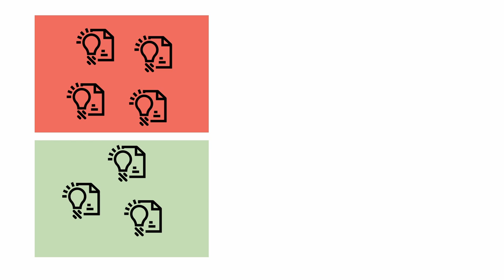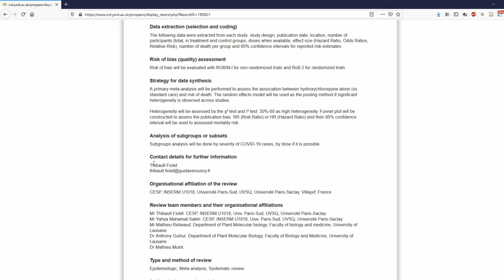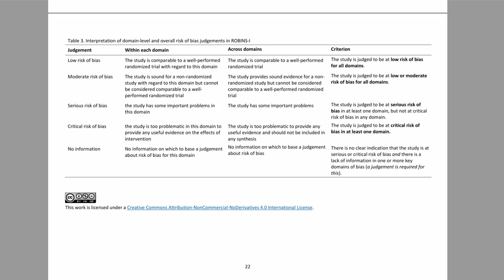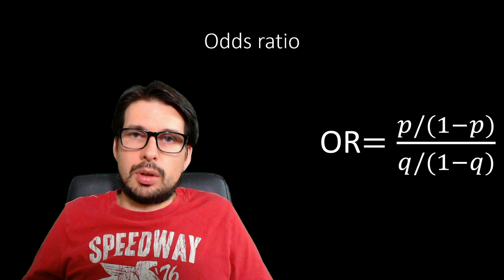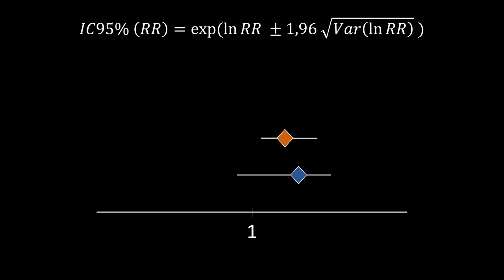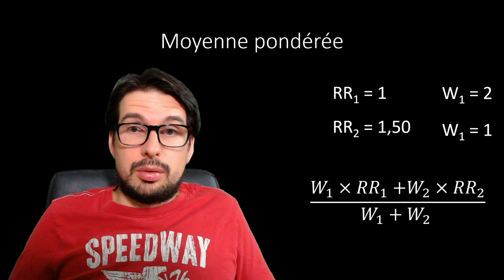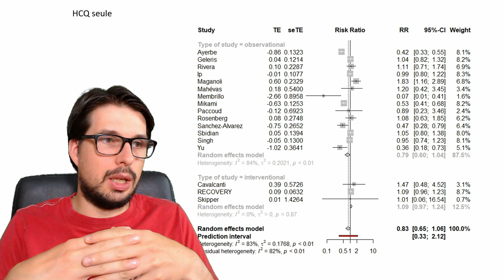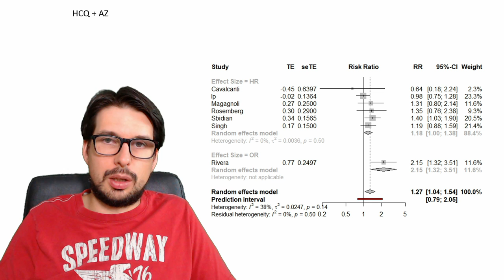Introduction à la méta-analyse : effet de l'HYDROXYCHLOROQUINE sur la mortalité (Fiolet et al. 2020)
Cette (longue) vidéo explique la méthodologie employée dans l'étude suivante :

Fiolet T, Guihur A, Rebeaud M, Mulot M, Peiffer-Smadja N, Mahamat-SalehY, Effect of hydroxychloroquine with or without azithromycin on the mortality of COVID-19 patients:a systematic review and meta-analysis, Clinical Microbiology and Infection,

Elle est un peu technique.

Chapitrage :

Introduction : 0:00
Qu'est-ce qu'une méta-analyse ? : 1:00
Procédure pour réaliser une méta-analyse : 2:54
Recherche d'articles : 5:40
Critères d'inclusion et d'exclusions : 6:04
Diagramme PRISMA sur la recherche et la sélection d'articles : 7:59
Identification des biais dans les études : 10:37
Types d'effets/mesures de mortalité : 15:40
Effet ajusté : 21:05
Variance et intervalle de confiance  : 22:40
Hétérogénéité :  27:07
Combiner les études : moyenne pondérée : 29:59
Fixed effet models : 32:44
Random effect models : 34:09
Lecture d'un forest plot et effet de l'HCQ seule: 35:45
Effet de l'HCQ + AZ : 39:47
Conclusion(s) : 41:52

Borenstein, Michael, Larry V Hedges, Julian PT Higgins, and Hannah R Rothstein. 2011. Introduction to Meta-Analysis. John Wiley & Sons.
Fleiss, JL. 1993. “Review Papers: The Statistical Basis of Meta-Analysis.” Statistical Methods in Medical Research 2 (2). Sage Publications Sage CA: Thousand Oaks, CA: 121–45.
Cuijpers, Pim. 2016. “Meta-Analyses in Mental Health Research. A Practical Guide.” Amsterdam, the Netherlands: Pim Cuijpers Uitgeverij.
Schwarzer, Guido. 2007. “Meta: An R Package for Meta-Analysis.” R News 7 (3): 40–45.